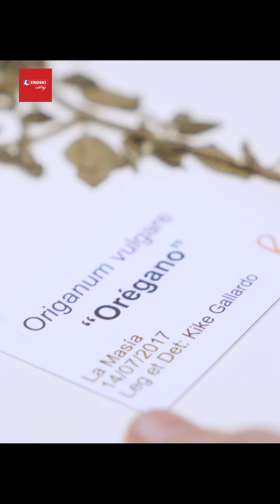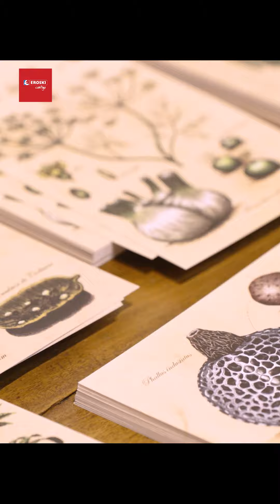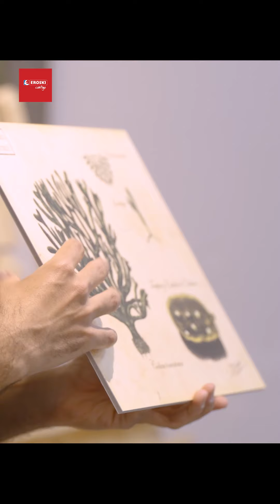INFOODENCER 2: Kike Gallardo